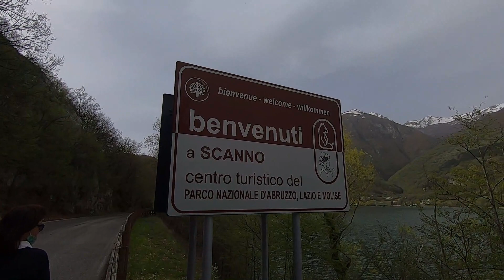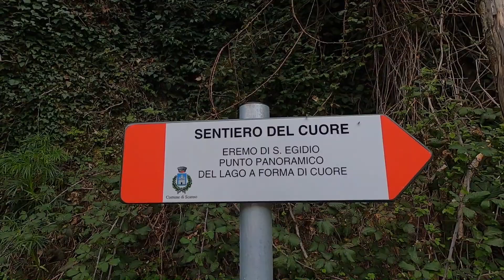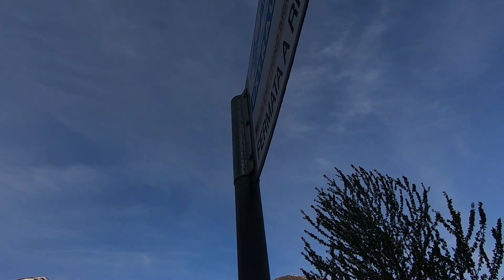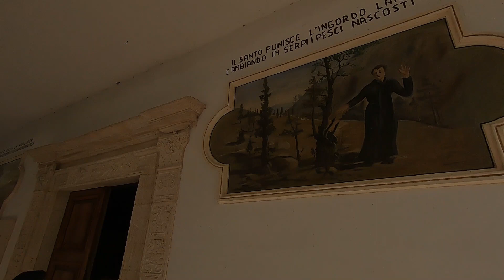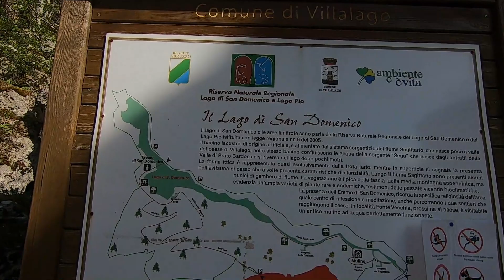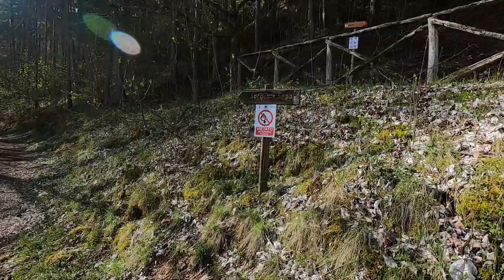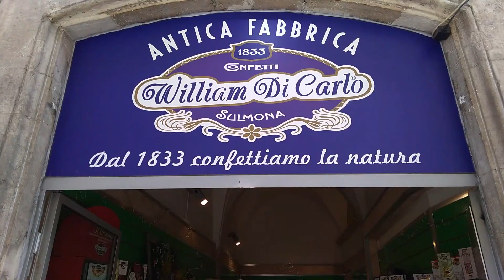VIAGGI IN ABRUZZO - Notte insonne - viaggi in camper #16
Ciao sono Ciriaco, il mio sogno era avere un camper e dopo tanto sono riuscito a comprarlo, il progetto che ho in mente è quello di realizzare viaggi  con il camper organizzando corsi di BALLOON ART ( Palloncini per allestimenti ) in tutta Italia. Sono un istruttore di Balloon Art  e titolare di un'agenzia di animazione che purtroppo da un anno ferma per l'emergenza Covid 19, ma non mi arrendo e vado avanti per realizzare questo sogno. Questi corsi verranno organizzati on the road all'interno del camper. Per chi fosse interessato può contattarmi per qualsiasi info.
Se ti fa piacere sostenere questa mia iniziativa puoi farlo mettendo un like al video e iscriverti al canale...ricorda di attivare la campanella così sarai aggiornato in tempo reale dell'uscita di nuovi video. Grazie in anticipo.

Se sei appassionato di escursioni in montagna puoi visitare questo canale